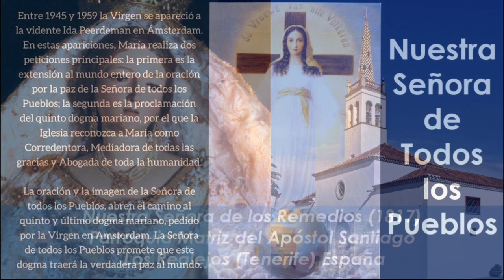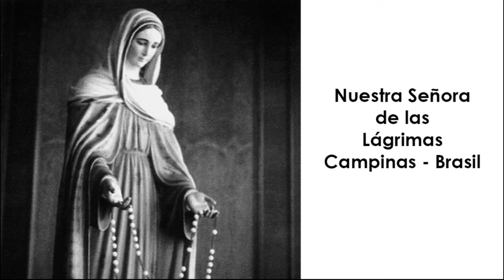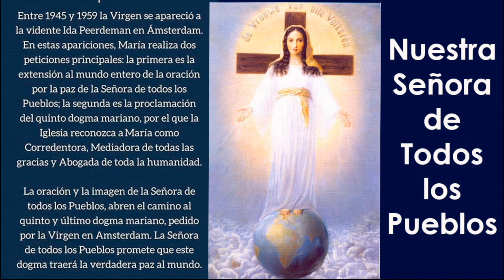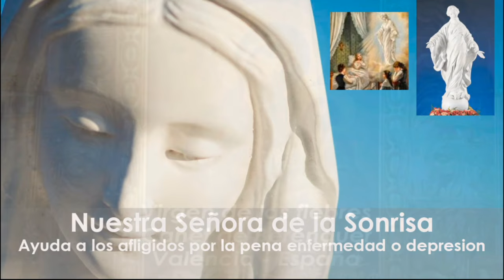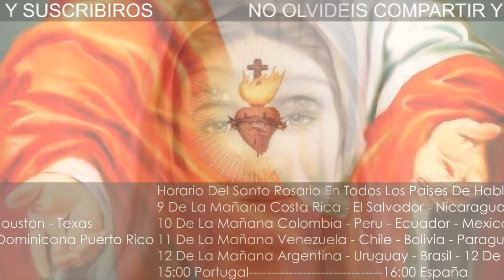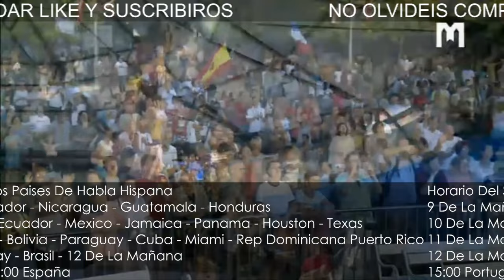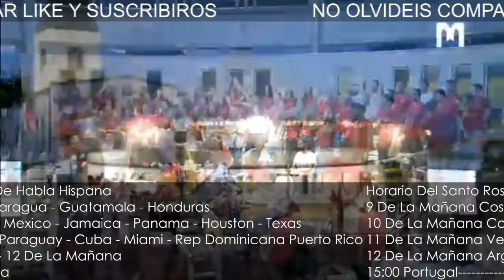🔵 Santo Rosario día 15 de Enero de 2024 | 🌹 Misterios Gozosos Rosario de las 4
8 AM: COSTA RICA, EL SALVADOR, NICARAGUA, GUATEMALA, HONDURAS
9 AM: COLOMBIA, PERÚ, ECUADOR, MÉXICO, JAMAICA, PANAMÁ
10 AM: VENEZUELA, CHILE, BOLIVIA, CUBA, HAITÍ, MIAMI, REP DOMINICANA, PUERTO RICO, NEW YORK, Washington, BOSTON, ATLANTA, Massachusetts, Georgia, CANADÁ, Carolina del Norte - Sur, Indianápolis, Philadelphia.
11 AM: ARGENTINA, URUGUAY, BRASIL
4 PM: ESPAÑA